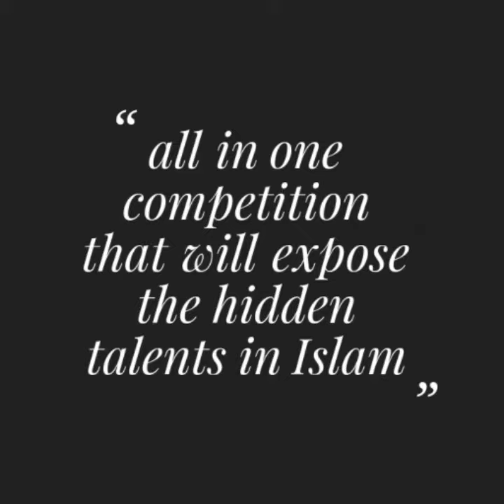Islam Got Talent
Just anticipate